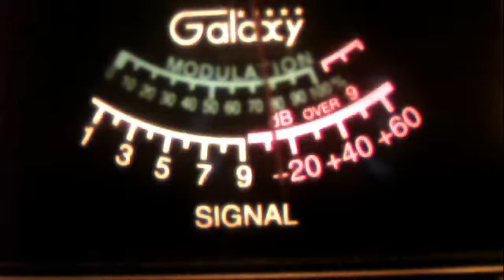51va--1000 texas--young blood--roadrunner byu-more